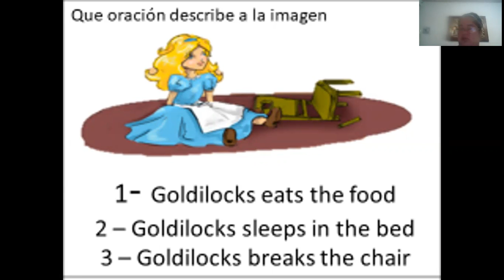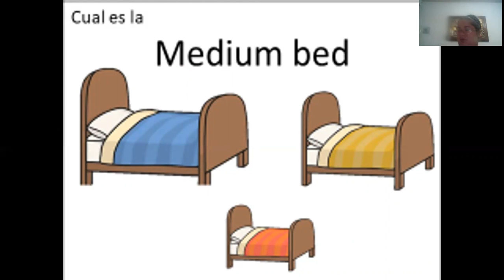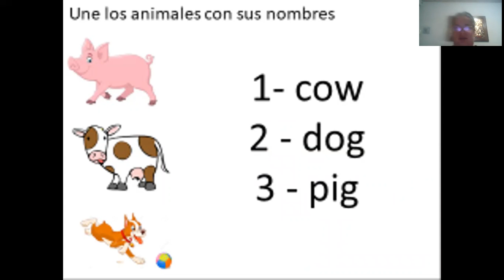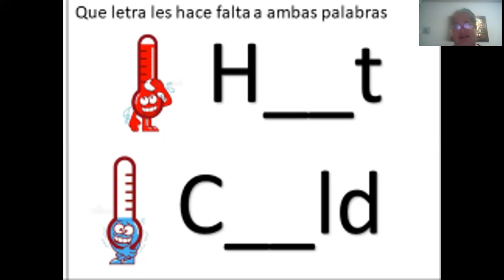CUESTIONARIO 2 1 Y 2